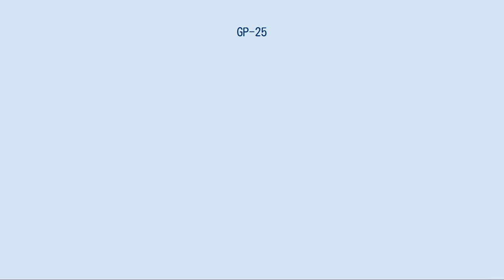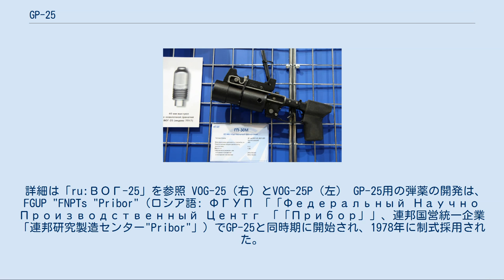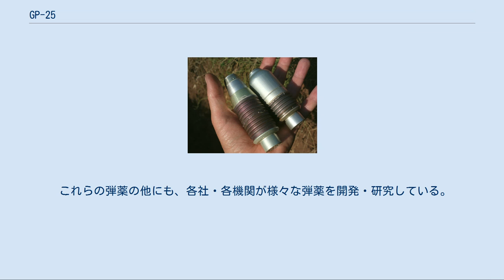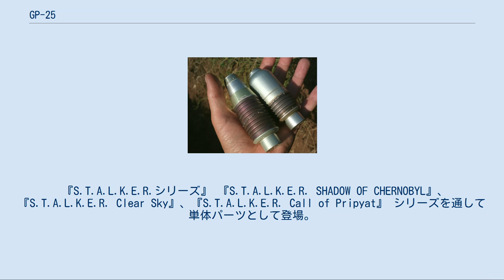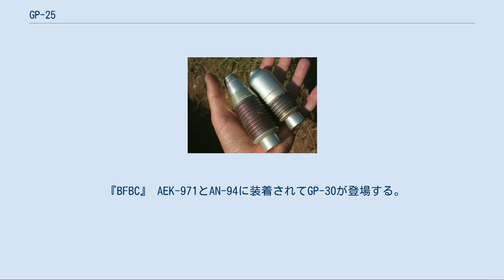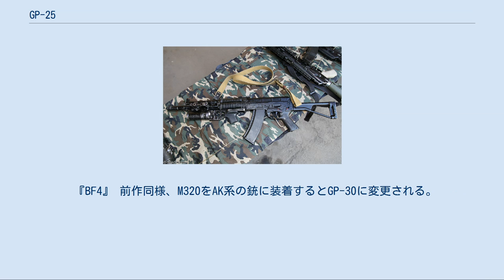GP-25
GP-25 カスチョール（ロシア語: ГП-25 「「Костёр」」：「焚き火」の意）は、ソビエト連邦が設計したアンダーバレル式のグレネードランチャーであり、AKM・AKMS・AK-74・AKS-74・AK-74M・AK-100シリーズのフルサイズライフル、AN-94などに無改造で装着することが可能である。
GRAUインデックスは6G15（ロシア語: 6Г15）。
 GP-30 アブーフカ（ロシア語: ГП-30 「「Обувка」」：「（小さな）履物」の意）は、GP-25に大幅な改良を加えたものである。
GRAUインデックスは6G21（ロシア語: 6Г21）。
 GP-34（ロシア語: ГП-34）は、GP-25を元に再設計されたものである。
GRAUインデックスは6G34（ロシア語: 6Г34）。
 GP-25/30/34の外見は、アメリカ製のM203などのアンダーバレル型グレネードランチャーに類似しており、極めて短い砲身のすぐ後ろにダブルアクション式の引き金と小型のグリップを装着している。
砲身の上部には装着用金具があり、これをAKMの銃剣装着ラグやAK-74・AN-94のGP-25/30/34専用ラグに装着する。
また、発射時の反動を軽減するために、ライフルの銃床後端にはラバーパッドを装着する。
 GP-25/30/34は前装式である。
砲身には右回り12条のライフリングが彫りこまれており、グレネード弾の側に付いた突起にかみ合わせながら装填する。
引き金を引くと、撃針がグレネード弾底部の雷管を叩いて発射薬に点火し、発射薬の燃焼によって生じたガスは後部のノズルから噴出してグレネード弾が発射される。
グレネード弾はライフリングによって与えられた回転運動によって弾道を安定させるとともに、弾頭信管の安全装置を解除する。
なお、グレネード弾を装填したのちに射撃する必要が無くなったときは、本体左側面後端部のエジェクターを押せば、射撃する事無く安全にグレネード弾を取り出すことが可能である。
 アサルトライフルとグレネードランチャーを一体化した兵器の研究・開発そのものは、ソビエト連邦では1960年代には既に始められていた。
しかし、ソ連国防省がこの種の兵器の開発を具体的に要請したのはベトナム戦争においてアメリカがM203 グレネードランチャーを実戦投入してその効果を示した後であり、ソ連国防省はM203より優れたものを要求していた。
 GP-25の開発は、トゥーラ市のTsKIB SOO（ロシア語: ЦКИБ СОО、競技および狩猟用火器中央設計研究局。現在KBP社傘下）によって開始され、1978年に制式採用された。
GP-25が初めて実戦で使用されたのは、1979年にソ連が介入を行ったアフガニスタン紛争が最初である（この際、AK-74も初めて実戦で使用された）。
 1980年代後半、TsKIB SOOがGP-25の簡素化および軽量化を図り、1989年にGP-30として制式採用され、チェチェン紛争などに投入されている。
GP-30は改良された照準器を本体右側に装着しているほか、より軽量化された上に生産性と操作性の向上が図られている。
1990年代、GP-30をNATO側の小火器（ガリル・FAL・FA-MAS・G3など）にも装着できるようにしたものが製作され、GP-30U グラナート（ロシア語: ГП-30У 「「Гранат」」：「ザクロ」の意）と命名された。
2000年には、GP-30は砲身の簡略化や、照準器をラダー型の簡素なものとするなどの改良が加えられた。
2005年には、GP-30の砲身やイジェクター、トリガーアセンブリなどを更に改良したものが製作され、GP-30M（ロシア語: ГП-30М）と命名された。
 2000年代後半には、イズマッシュ社によってGP-34が開発され、2009年に制式採用された。
GP-34は、生産効率・取り扱い時の安全性・信頼性の向上を目的とし、GP-30ではなくGP-25を元に再設計されている。
外観はGP-25に酷似しているが、GP-30前期型に似た照準器を本体右側に装着していたり、イジェクターレバーを大型化するなどの各種小改良が施されている。
 詳細は「ru:ВОГ-25」を参照 VOG-25（右）とVOG-25P（左） GP-25用の弾薬の開発は、FGUP "FNPTs "Pribor"（ロシア語: ФГУП 「「Федеральный Научно Производственный Центг 「「...